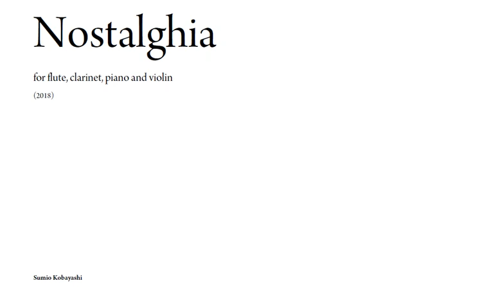Sumio Kobayashi "Nostalghia" FULL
Composed by Sumio Kobayashi.